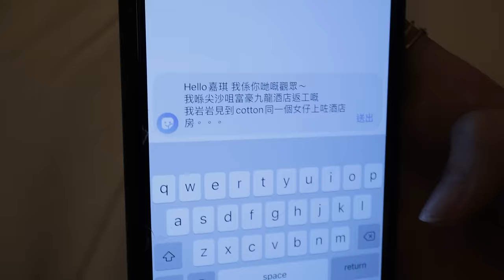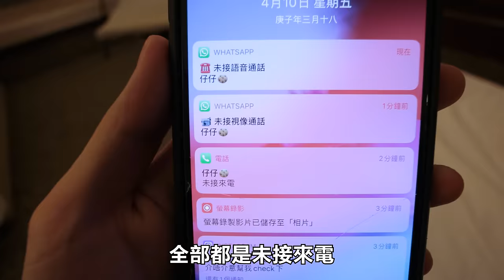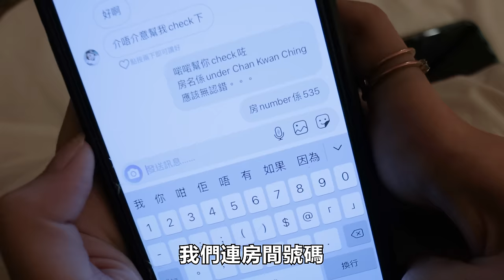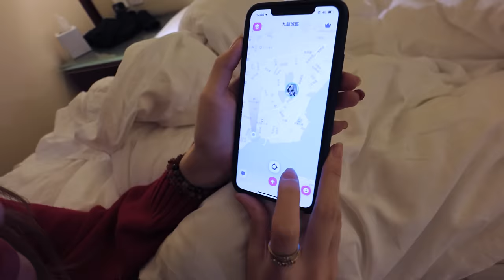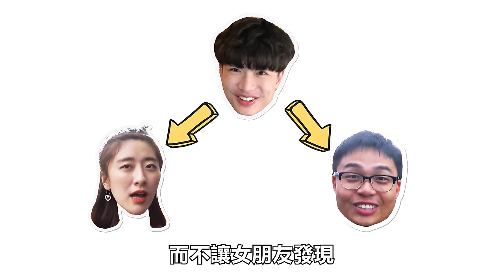【玩命整蠱】🚨在女友面前與正妹酒店約會！她的反應會如何🔪？女友整蠱大挑戰🔥！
在女友面前與陌生正妹酒店約會，她會有什麼反應！？

一段感情最傷人一定係出軌，今集Cotton決定喺女朋友面前同陌生女仔喺酒店約會🔞
測試女朋友見到自己同陌生女仔喺酒店一齊瞓，會有咩反應😝
拍攝途中，女友竟然情緒失控🚨，最終用酒樽扑爆Cotton頭部…
想知究竟過程係點？即刻睇片啦！

今次能夠識到BELLA，因為用咗Omi交友App！
仲唔快啲Download Omi識朋友仔 ❤️

Written & Creative Directed By COTTON

嚟緊想睇咩片，或者想我挑戰啲乜！
可以喺下面留言🧙‍♂

更多精彩內容，我的熱門影片🎥